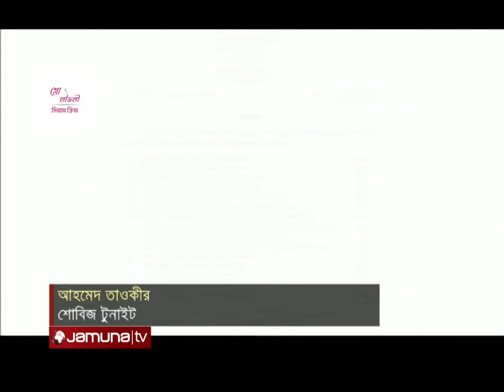‘বরবাদ’ হবেন শাকিব! সার্টিফিকেশন বোর্ডে নেই অভিনেত্রী শবনম ও বুসানে 'সাবা' | Weekly | Jamuna TV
গঠিত হলো চলচ্চিত্র সার্টিফিকেশন বোর্ড! সেখানে থাকছেন না কিংবদন্তি অভিনেত্রী শবনম।  এবার বুসান উৎসবে মেহজাবীনের  ‘সাবা’। প্রায় ১৫ কোটি টাকা বাজেটে নির্মিত হবে শাকিবের ‘বরবাদ’। এমন কিছু খবর ছিলো সপ্তাহের ঢালিউডে